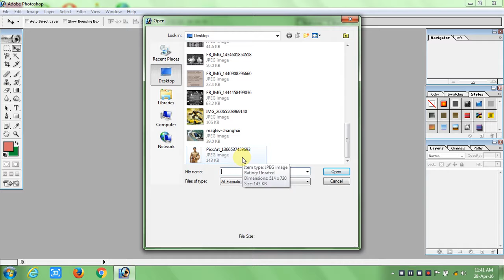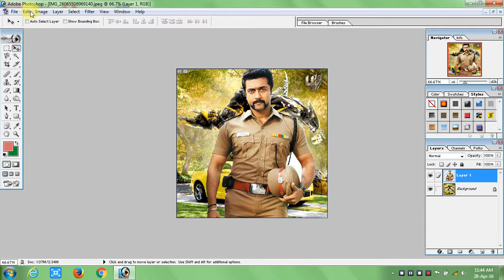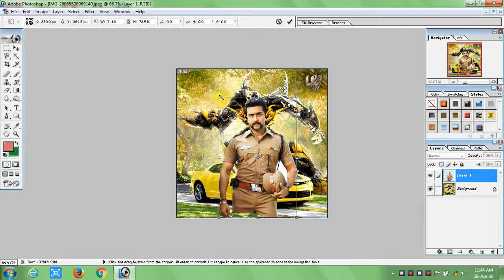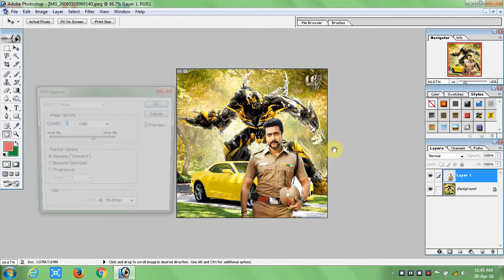photoshop tutorials background changing layer mask editing cs6, 7 online free course videos 2018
adobe photo shop tutorial back ground change editing cs6, 7 passport size photo telugu free training video india mobile 2017 making